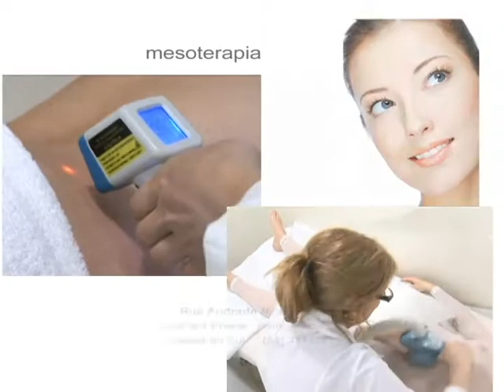HIPERTENSÃO ARTERIAL PARTE 2